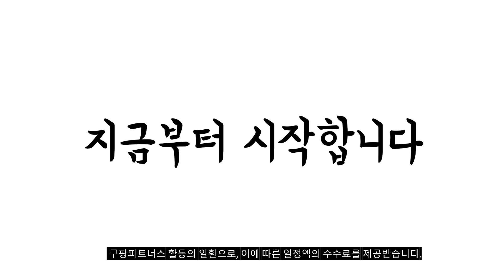2024년 불티나게 팔린 태양광패널 추천순위 TOP10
❤️❤️❤️ 태양광패널 구매 가격 평점 리뷰 정리해 봤어요! ❤️❤️❤️

[00:06]
10위. 녹원 휴대용 접이식 태양광패널 킴핑용 낚시용 전지판 [228,130원]

[00:11]
9위. HK.sell 핸디 단결정 태양광패널 충전기 GD-120(16V15W) 1개 [25,800원]

[00:17]
8위. 초텍 휴대용 캠핑용 접이식 패널 태양광 충전기 [112,000원]

[00:22]
7위. 에코H 휴대용 접이식 태양광 패널 충전기 18V [489,000원]

[00:28]
6위. AG 태양광패널 60w 100w 120w 200w 300w [77,000원]

[00:33]
5위. 녹원 태양광 패널 방수 전지판 1개 태양광패널 [258,500원]

[00:39]
4위. 에코H 휴대용 접이식 태양광 패널 충전기 18V [289,000원]

[00:44]
3위. 태양광 줄전구 12구(5.8m) 25구(7.8m) (유리전구 플라스틱전구) 정원등 [32,000원]

[00:50]
2위. LYYUAN녹원 태양광 패널 100W 태양광전지판 캠핑용 태양열 [90,000원]

[00:55]
1위. KDsafe 공식 태양광패널 솔라 100W 단결정 고효율 [62,930원]